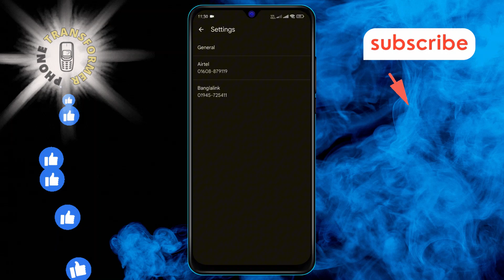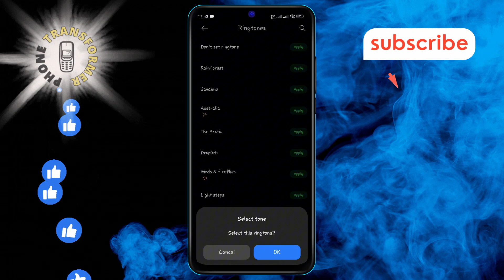How to Change Notification Sound on Google Messages in Android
Tired of the same old notification sound? Learn how to change the notification sound on Google Messages in Android. This quick and easy guide will show you how to personalize your message alerts. Make your notifications stand out with a sound that suits your style. Watch now to find out how!

- How to change notification sound on Google Messages
- Customize notification sound on Android
- Change message alert sound Android
- Set custom notification sound Google Messages
- Personalize message notifications Android